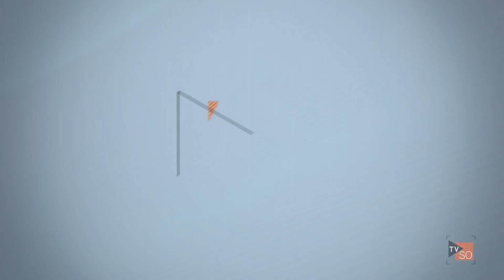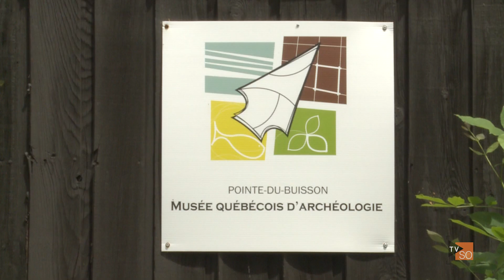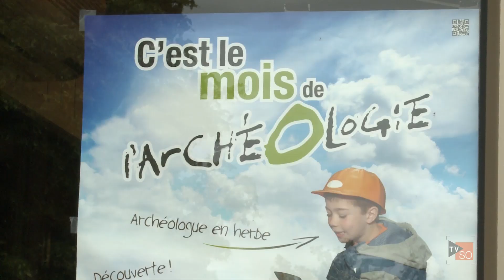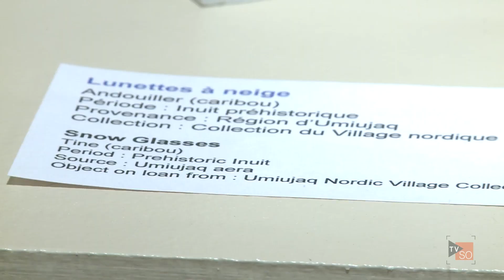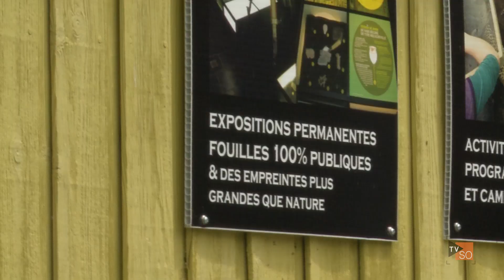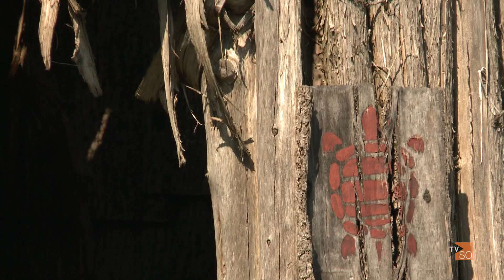Pointe-du-Buisson et Site Droulers | Lève-Toi et Sors!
animation : Mathieu Niquette
réalisation : Mathieu Legault